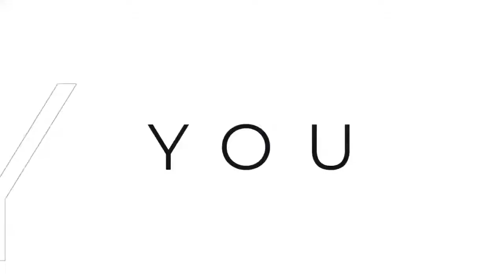Sales engineers can’t exist in the Water Industry!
🤔 Is Mowgli a Wolf or a Human?

You can argue on both sides, but one thing's for sure in Rudyard Kipling's story: it's one or the other, you can't be both. 🐺

Now you may argue: Wolfs and Humans are VERY different, how could one bridge the two worlds?

🙋 But is it any different with Sales People and Engineers in the hashtag#WaterIndustry?

Our sector's sales process is a beast - get ready for months and years before you close. 🗓️

... but so is our Engineering as well!
(Ever seen a hashtag#WaterTreatment plant really working out of the box? 😅)

🦄 Yet in the middle, we have our "Mowglis" with the Sales Engineers.

Hence our point with Björn: let's stop lying.
➡️ Sales Engineers CAN'T exist!

Or can they? 😉